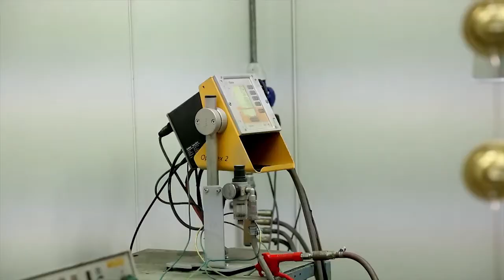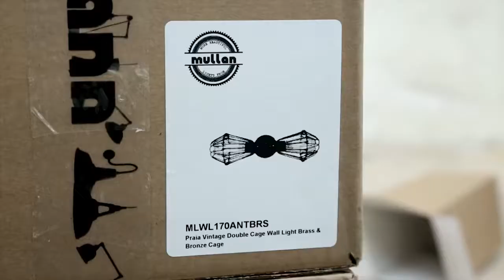Mullan Lighting Design